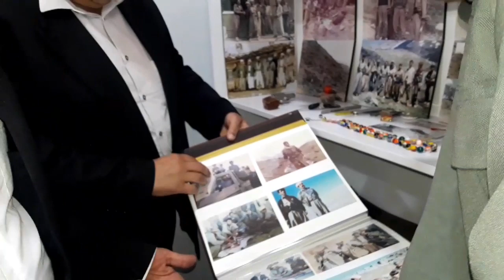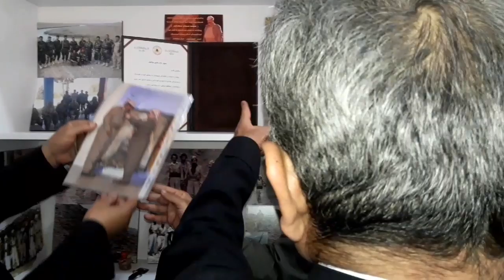٢٦ أكتوبر ٢٠١٩